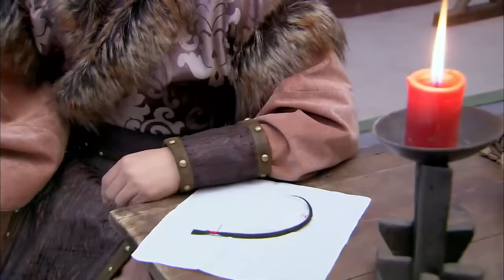EngSub《一念江山》▶EP 25皇帝御駕親征意外被俘，親弟弟乘機奪取帝位霸佔皇嫂👑他發誓奪回自己的帝位和女人⚔️宮鬥劇 宮鬥 palacedrama🌟劉詩詩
EngSub《一念江山》皇帝御駕親征意外被俘，親弟弟乘機奪取帝位霸佔皇嫂👑他發誓奪回自己的帝位和女人⚔️宮鬥劇 宮鬥 palacedrama🌟劉詩詩 霍建華 | C-Drama

💬劇情簡介：
古時，武王王後產下武王長子伯建。不久，吳賢妃產下世子仲豪。連得二子，武王大喜，舉國同慶。後武王薨，伯建登基，仲豪封侯。韓瀛珠到京城狀告洪順，為父報仇，得伯建相助，將洪順伏法。伯建、仲豪都鐘情於瀛珠，瀛珠照誓約下嫁伯建。仲豪失落，對王權產生渴望。伯建違背互市約定，白狄與伯建交戰。伯建親征，戰敗被俘。世子仲豪登基。仲豪斷然拒絕白狄以互市互換伯建的條件。瀛珠絕望，思念伯建，無視仲豪的熱情。伯建虎落平陽，唯有太傅錢賢不離不棄。白狄郡主蘇亞對伯建有意，無奈伯建心有所屬。 伯建得蘇亞相助歸國，被囚禁南宮，與瀛珠相依為命。五年後，錢賢籠絡守益等朝臣政變，重新擁立伯建。仲豪被廢，大笑中斃薨。同一天，瀛珠離世。伯建的王位不斷穩固，卻走不出對瀛珠的思念，孤老終生。
🌟主演：譚耀文 / 李泰蘭 / 蔣毅 / 伊一 / 米雪 / 穆婷婷 / 杜俊澤 / 劉庭羽 / 林湘萍
🔢集數：46集

✨精彩時刻：
00:00 每天更新歡迎訂閱
05:00 皇帝御駕親征意外被俘，親弟弟乘機奪取帝位霸佔皇嫂

一念關山 一念關山1 一念關山第一集 一念關山劉詩詩 劉詩詩電視劇 霍建華電視劇 連續劇 電視劇 cdrama c-drama#haremdrama#costumedrama#historicaldrama#宮廷劇#ajourneytolove